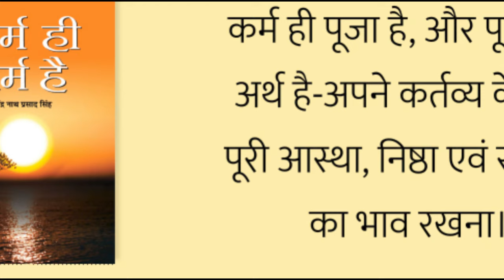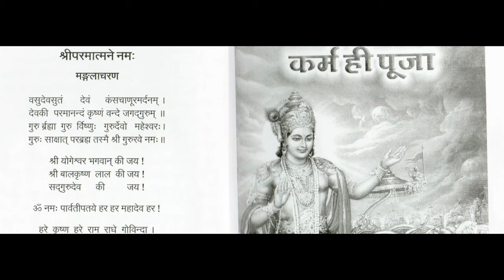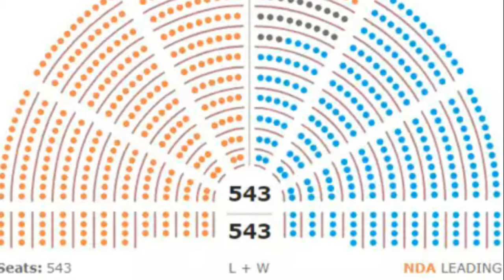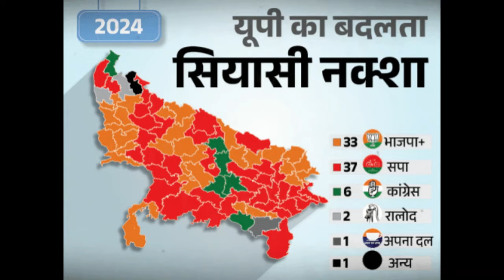Modi led BJP Ram Mandir Banakar bhi Ayodha mein haari asli bajah | dekh pak media